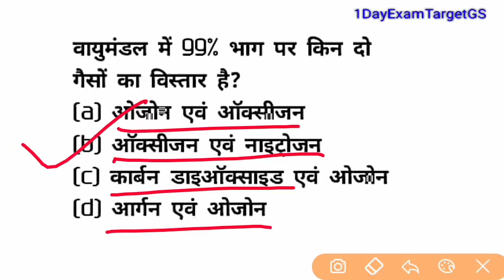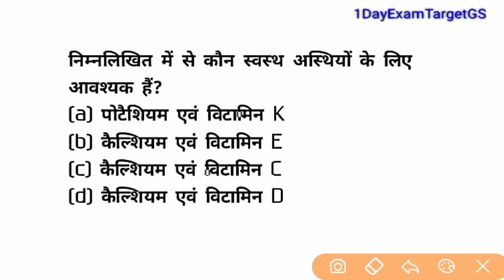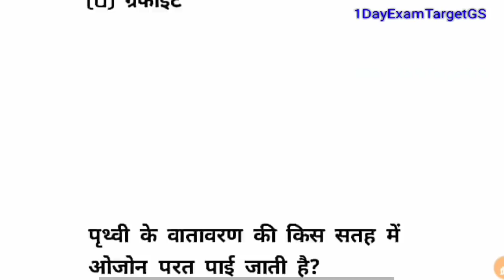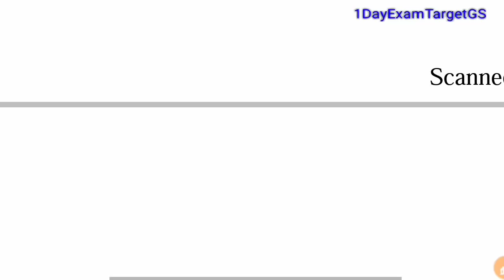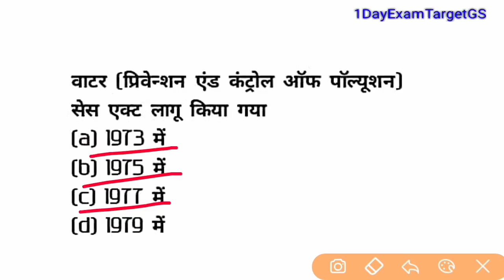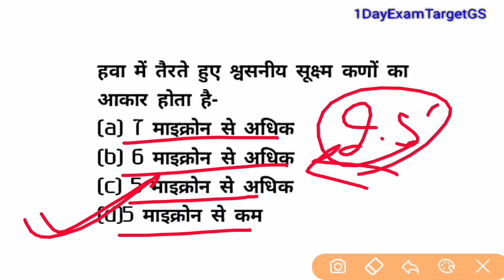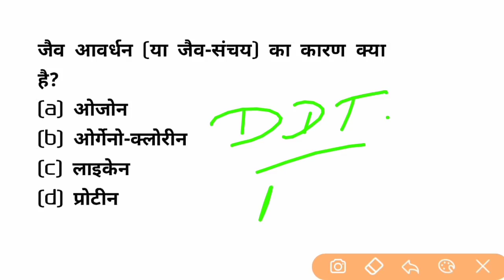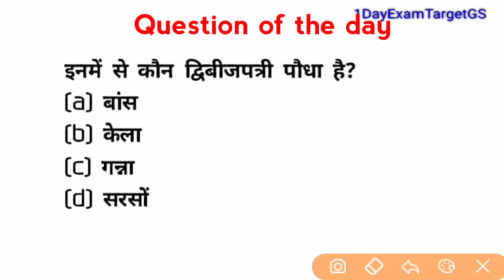NCERT GS TEST-1dayexamtarget